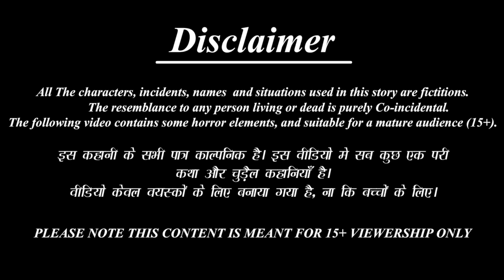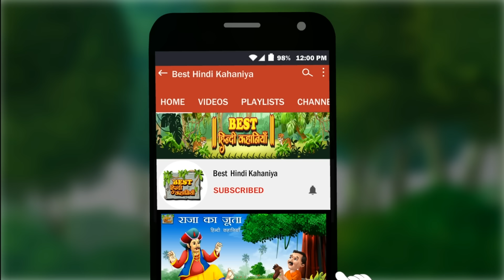काली गोरी बहनों का जादुई मेकअप | Jadui Makeup | Hindi Kahani | Moral Stories | Bedtime Stories